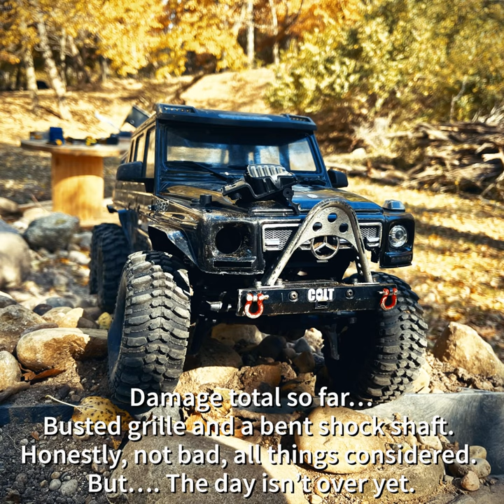TRX6 Abuse- first attempt at building an axle slide. IT’S BAD!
I have no words here… other than I sincerely apologize to my poor 6x6. This was thee hardest video I’ve ever had to make, edit, and upload. Hopefully some of you sadistic f#*ks enjoy! Lol
I sure as hell didn’t though… RIP TRX6!